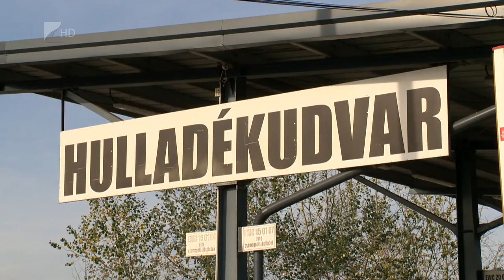Hamarosan Újrahasználati központ is lesz Nyíregyházán - Kölcsey Televízió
Még idén elkezdheti működését az Újrahasználati Központ Nyíregyházán, ahová bárki beviheti majd a már megunt, de még használható dolgait. A lakosság ingyen elhelyezheti a használaton kívüli eszközöket, berendezési tárgyakat és bútorokat, az Észak-Alföldi Környezetgazdálkodási Nonprofit Kft. pedig egy csekély összegért adja majd azokat tovább új tulajdonosaiknak. Ehhez hasonló központ még csak Budapesten és Miskolcon működik.